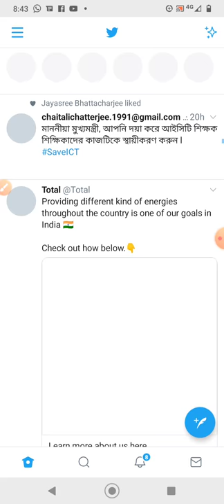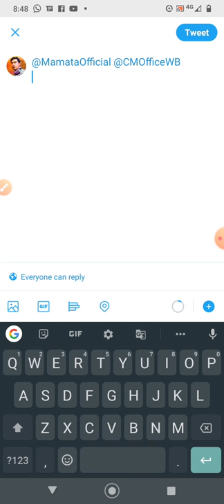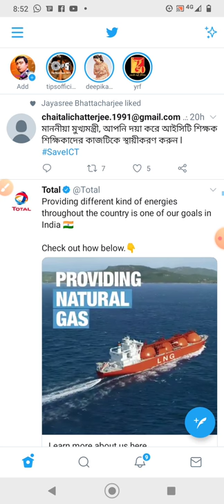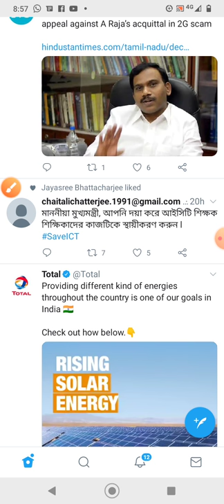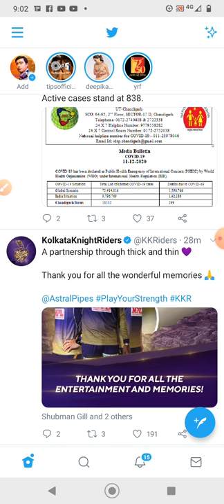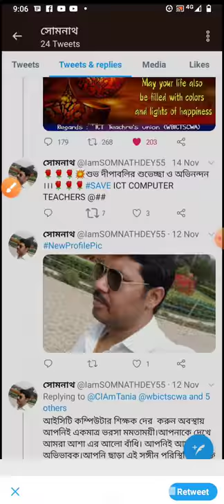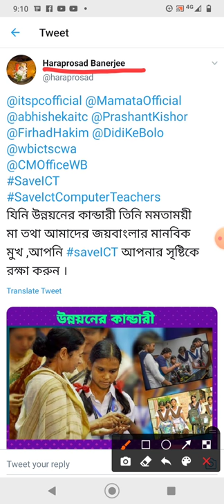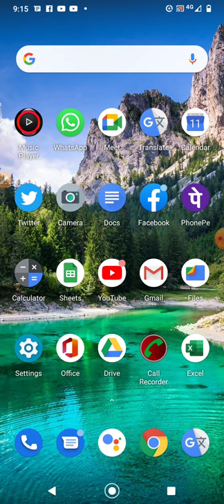How to Use your Twitter account ? কিভাবে টুইটার একাউন্ট ব্যবহার করবেন ?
kivabe Twitter Account Use Korben ? How to Use your Twitter account ? কিভাবে টুইটার একাউন্ট ব্যবহার করবেন?